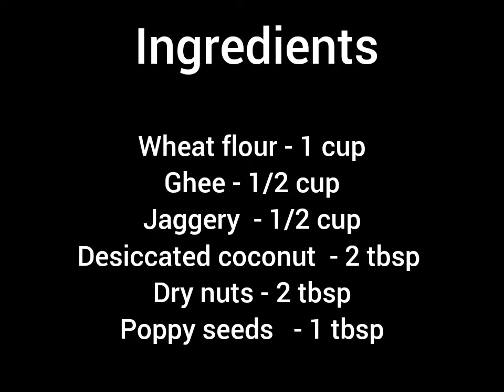Easy Modak recipe without sugar | Atte aur gud ke modak | fireless instant Oreo modak recipe